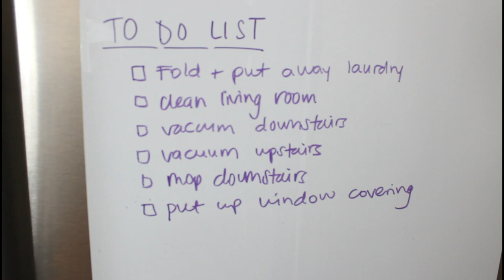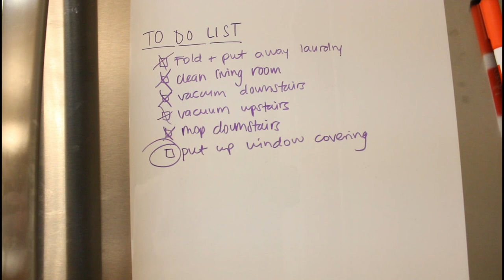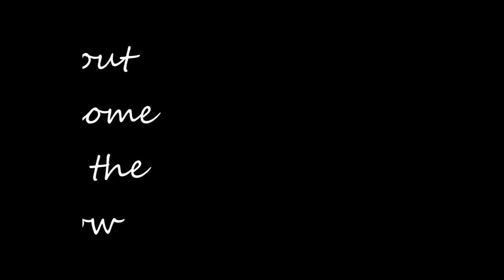GET IT ALL DONE WITH ME // MOTIVATION FOR COOKING, CLEANING, LAUNDRY & MORE.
Hey there! Today we are getting IT ALL DONE! I have laundry, cooking, cleaning & more to do. I am going to tackle my TO-DO list and take you guys along with me. I hope this video motivates you to do the same.

This video is an open collaboration and I’ve reached out to a few other new YouTube mamas that are just starting out and have added their recent videos to the playlist. Also, if YOU are a new YouTube with SIMILAR content, please feel free to add your video to the playlist.

Cleaning products used:

*MULTI-SURFACE SPRAY:
I mix in an empty spray bottle 1/2 cup Mrs Meyer’s multi-surface spray (currently using Peony scent), ½ cup vinegar and fill the rest of the bottle with previously boiled water.

*WOOD FLOOR CLEANER:
Empty spray bottle mix ½ cup Vinegar, 10 drop of lemon oil, 10 drops of peppermint oil & fill the rest with previously boiled water.

*DISHWASHING SOAP:
 -DISHES: MRS. MEYERS (honeysuckle scent)

 -DISHWASHER: CASCADE

*LINK TO THE WINDOW FILM:

*LINK TO THE BRAUN KITCHEN TOOL:

*LINK TO MY MOPPING SLIPPERS:

Hi! I’m Laura Barnes. I live in Georgia and I am just starting my YouTube channel and I am so excited for you all to enjoy these videos.  I am still learning so any advice or tips are greatly appreciated. I plan on sharing cleaning routines, lifestyle, mom vlogging videos and more!